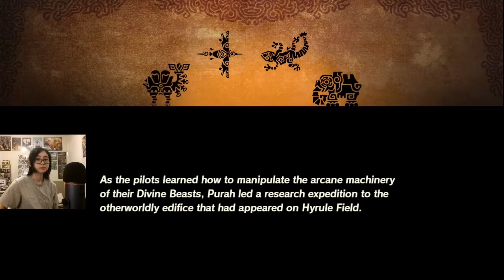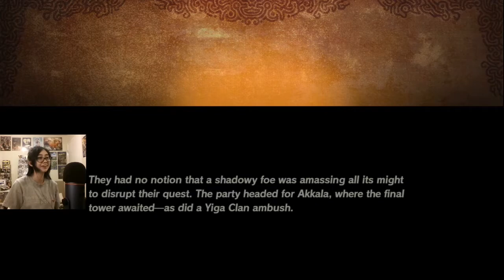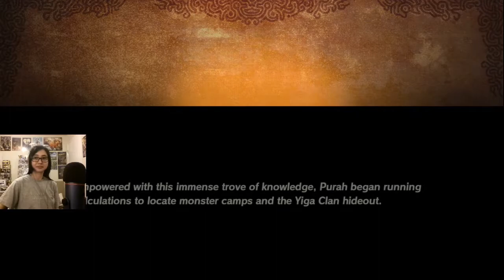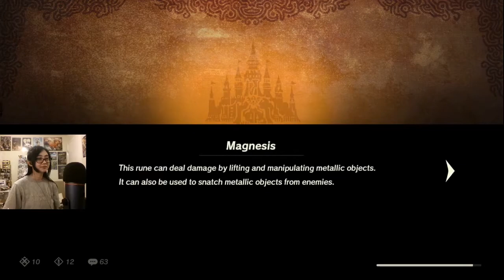Hyrule Warriors Age of Calamity - Akkala & Big Tree Friend | Part 5 (Chapter 4}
Shoko